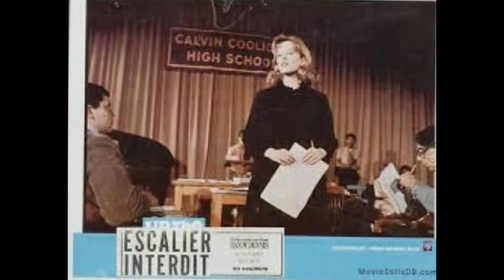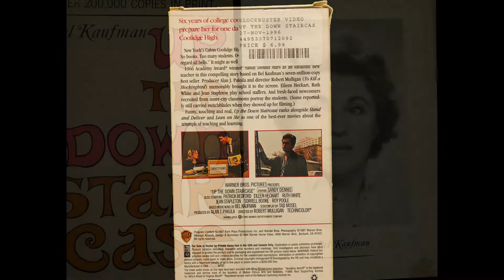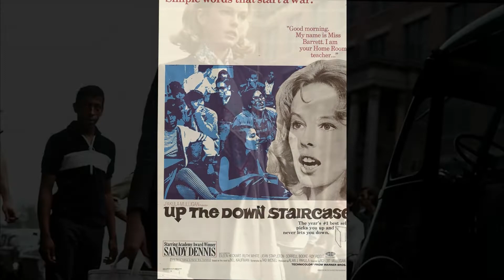Fred Karlin – Blues for Joe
from:
Fred Karlin – Up The Down Stair Case (Original Motion Picture Score)
United Artists Records – UAS 5169 (USA, 1967)
the film:
Up the Down Staircase (1967, Robert Mulligan)